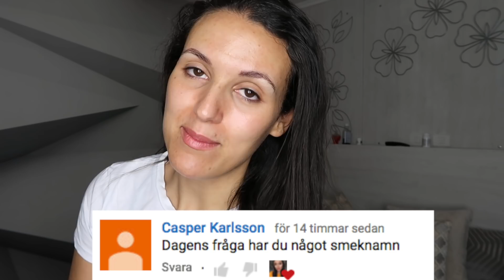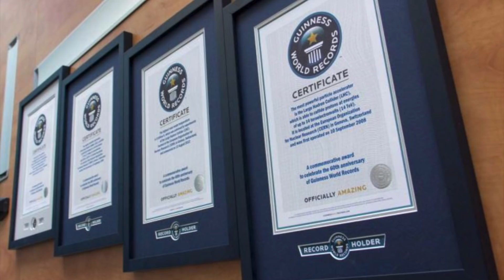10 HELT SJUKA VÄRDSREKORD GJORDA AV DJUR!!!!!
Hej och välkomna till en ny video på kanalen, idag hörrni blir det en riktigt ball video. Värdlsrekord gjorda av DJUR!! Hur galet, titgare visste jag inte ens om att djur kunde göra världsrekord. I alla fall så hoppas jag att ni kommer att gilla videon. Kommentera gärna om ni vill se en del 2???

Tusen tack för att ni tittade, vi ses i morgon med en riktigt lärorik video som ni inte vill missa. Ha en fin kväll PUSS på er!

Mina barns INSTAGRAM: elvin.liam